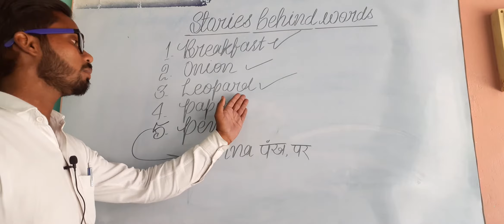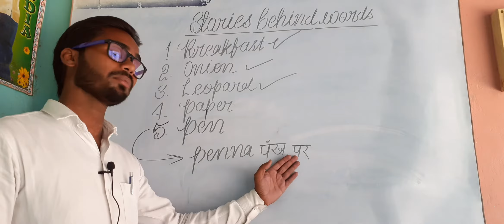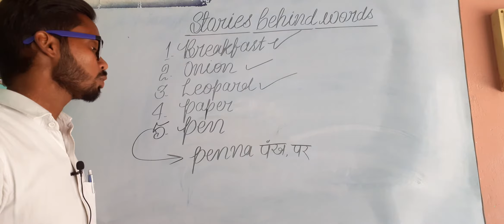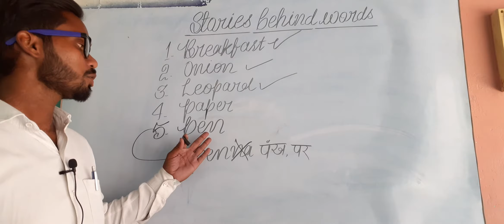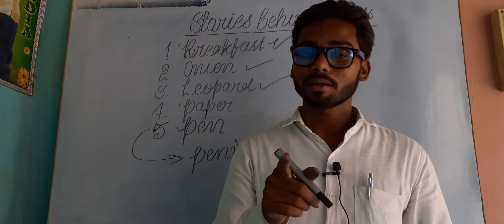अमेजिंग फैक्ट पार्ट 5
ये फैक्ट कौं जनता है